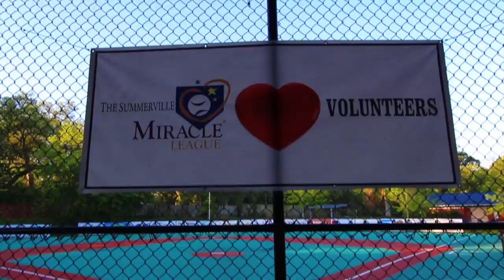Good times with the Summerville Miracle League - Summer 2016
This summer we had a great time with the Summerville Miracle League. Stokes Mazda and all our dealerships here in Charleston do a great job helping the Miracle League. Here's a quick video with Ed Seyle GM at Stokes Mazda.